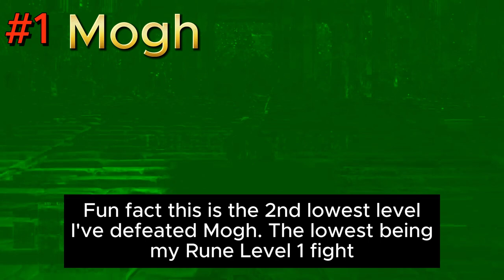Top 5 Items in Every Area- Moghwyn Palace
Here to help everyone with DLC prep with short lists of things to grab in every area. There is a lot more based on what builds you want to make, but I feel these are very universal items.